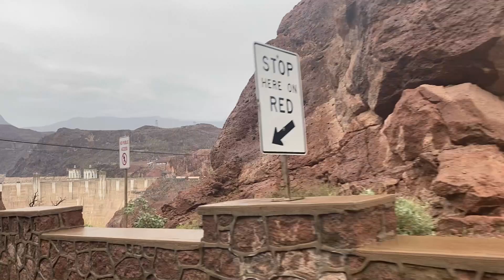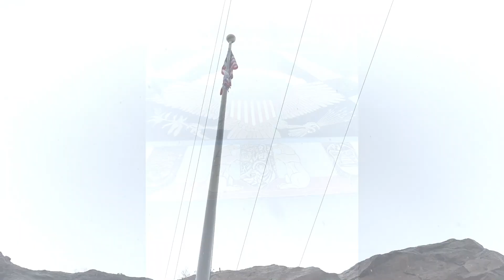Standing in Two States At Once – The Hoover Dam - State of Arizona and Nevada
Ever wanted to be in two places at once?
Hoover Dam: Balanced between Pacific Time and Mountain Time
Two Different Time Zones as you cross the Hoover Dam

Hoover Dam is a concrete arch-gravity dam in the Black Canyon of the Colorado River, on the border between the U.S. states of Nevada and Arizona. It was constructed between 1931 and 1936 during the Great Depression and was dedicated on September 30, 1935, by President Franklin D. Roosevelt.
The power generated from the dam helps support Nevada, California and Arizona. Hoover Dam is also a popular tourist attraction, drawing almost a million visitors every year.

Hoover Dam is 726 feet high. It is 650 feet thick at the bottom, 45 feet thick at the top and 1,244 feet long.